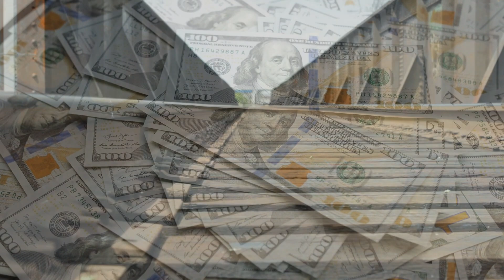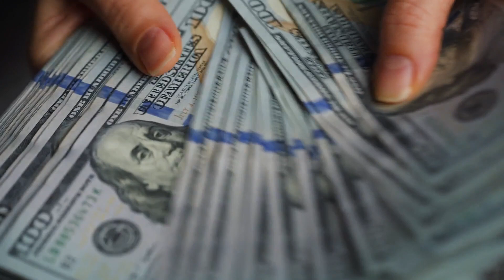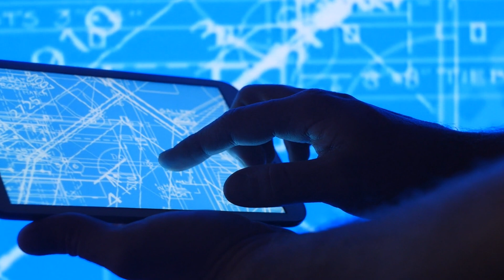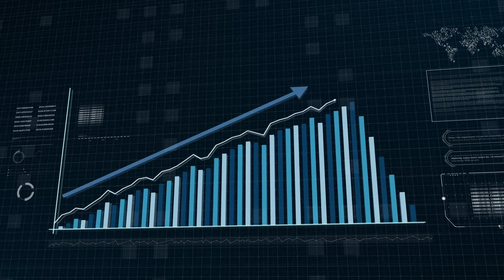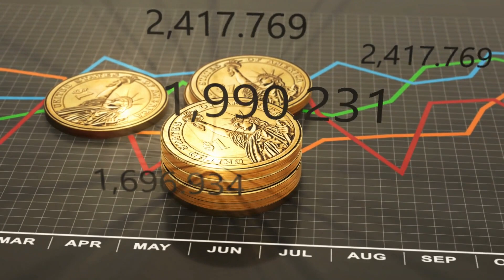IMPRESSIVE! NEW $690,000,000 China's World's Fastest High-Speed Rail Bridge Project!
With the advancement of technology, bridges not only enhance the city's wealth, but also make transit more convenient. People have been building bridges at an increasing rate. A bridge in China not only transports travelers deep into a realm of fairyland, but it also received the Nobel Prize in the field of bridge design. Most impressively, it only cost $700 million to build the biggest span high speed railway bridge in the world.